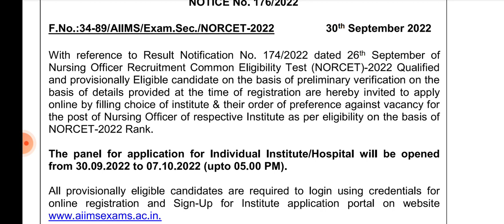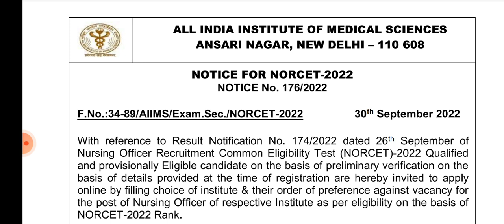AIIMS nursing officer vacancy। norcet cut off। NORCET 2022 choice filling। norcet update।staff nurse